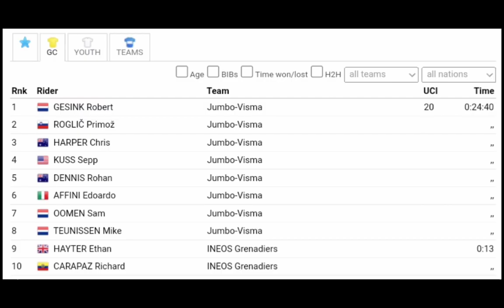Jumbo Visma Wins | Robert Gesink Leads | 2022 Vuelta a España | Stage 1 TTT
Classification

1 Jumbo - Visma TJV 24:40
2  INEOS Grenadiers IGD +13
3  Quick-Step - Alpha Vinyl Team QST +14
4  Team BikeExchange - Jayco BEX +31
5  UAE Team Emirates UAD +33
6  Groupama - FDJ GFC +38
7  BORA - hansgrohe BOH +41
8  Bahrain Victorious TBV +42
9  Trek - Segafredo TFS +42
10  Movistar Team MOV

General Classification

1 Robert Gesink TJV 24:40
2  Primož Roglic TJV +0
3  Chris Harper TJV +0
4  Sepp Kuss TJV +0
5  Rohan Dennis TJV +0
6  Edoardo Affini TJV +0
7  Sam Oomen TJV +0
8  Mike Teunissen TJV +0
9  Ethan Hayter IGD +13
10  Richard Carapaz IGD +13

Music
1.
2. Splice app (GoPro)
3. Bloomer
4. Swallow
Upcoming events
Tread Worn Journeys 體育頻道
فقي قناة الرحلات البالية الرياضية
ट्रेड वॉर्न जर्नी स्पोर्ट्स चैनल
Banda de rodadura gastada Journeys Sports Channel
Tread Worn Journeys Chaîne sportive
ট্রেড ওয়ার্ন জার্নিস্ স্পোর্টস চ্যানেল
Спортивный канал Tread Worn Journeys